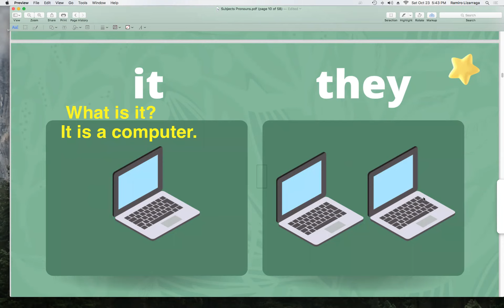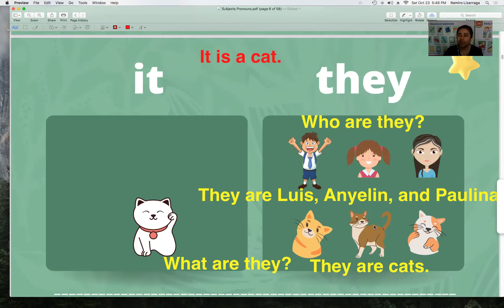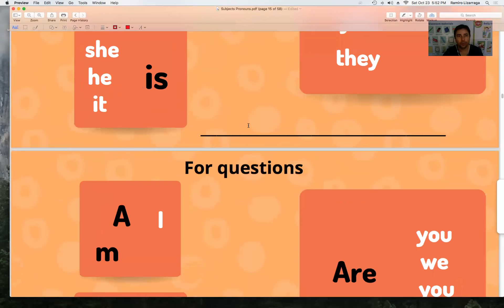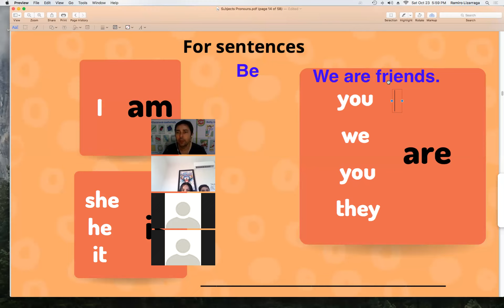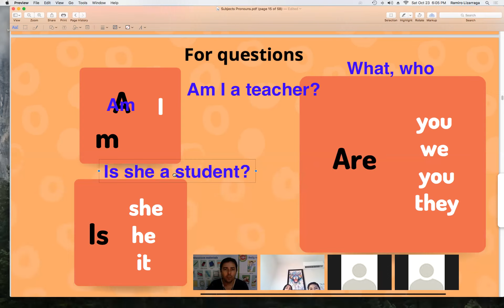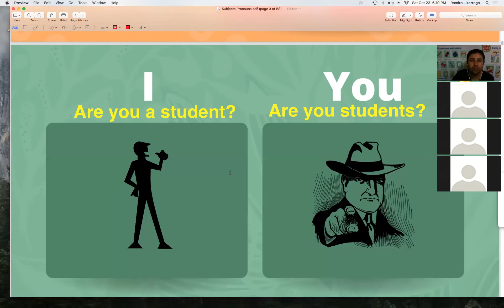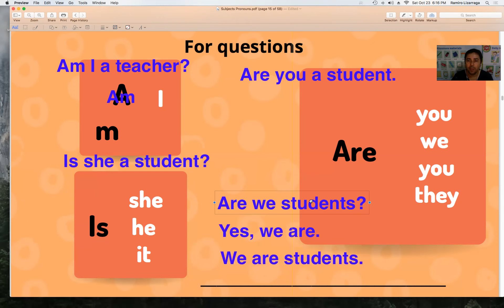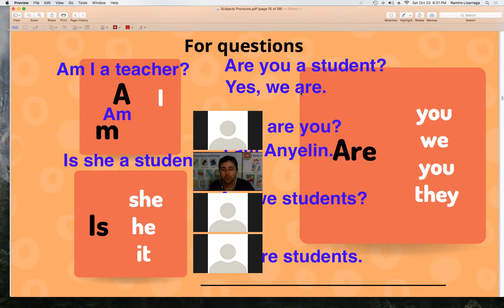Subject Pronouns and Verb BE explanation Part II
In this class, students learned to be acquainted and Knowledgeable on how to understand the use of subject pronouns and the verb be.

Part II

Saturday's evening class